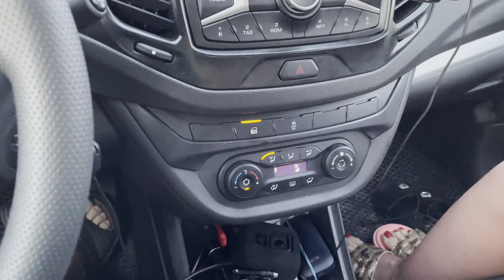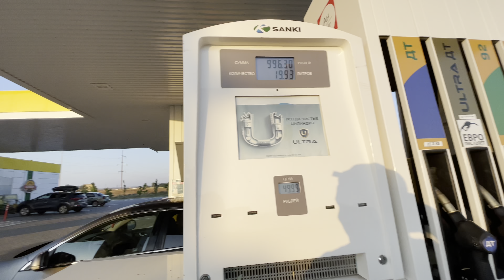Крым #24 Дорога Оленевка - Симферополь. Пробки в Евпатории и Саки?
Глазами водителя (Вид из кабины). Поездка в Крым (Оленевка) к морю. Подробная дорога всего нашего пути (7431 км), несколько маршрутов. Едем в автомобиле Лада Веста СВ CVT - 2 человека. В дороге ночуем в машине. Путешествия на авто - это очень интересно и познавательно!

Пройденное расстояние:

Финансовая помощь для развития канала:
На развитие канала : Сбербанк 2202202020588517

Плейлисты:
Поездка в Крым. Подробная съемка дороги (всего маршрута) -август 2021: